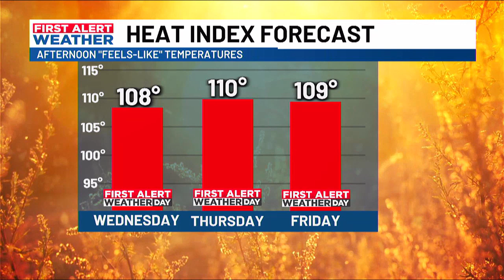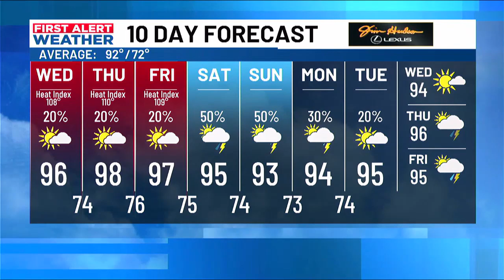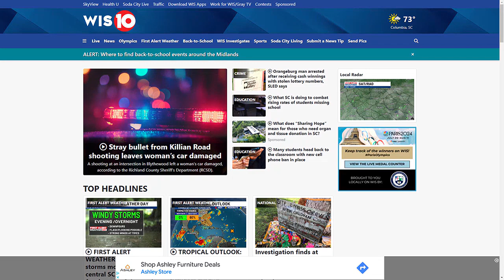First Alert Weather: Extreme heat and humidity returns to the Midlands!